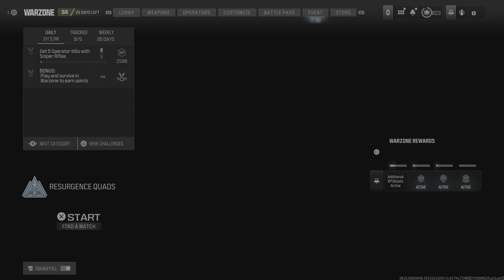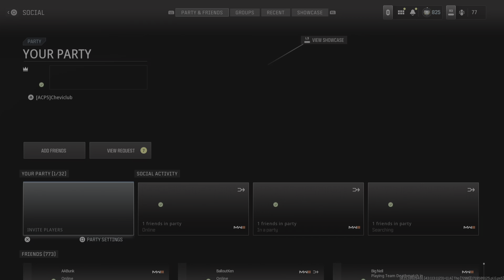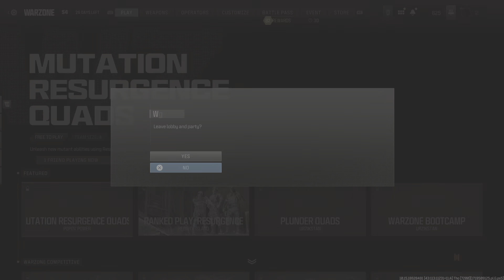Call of Duty_20240627215509